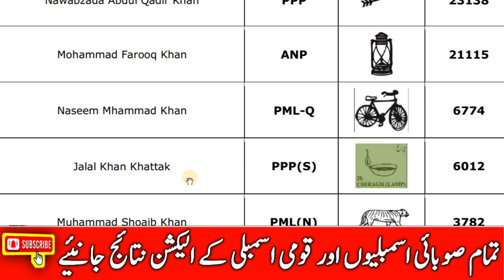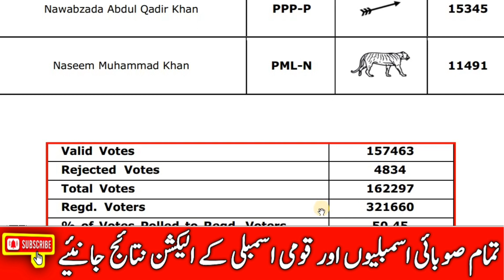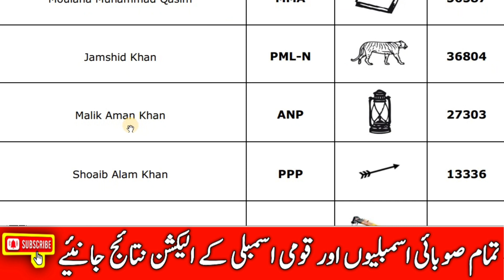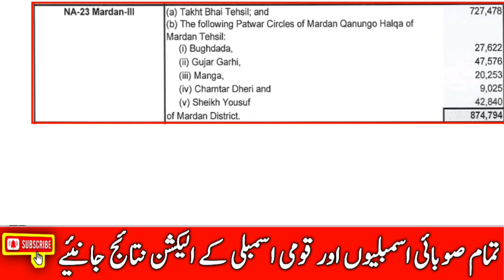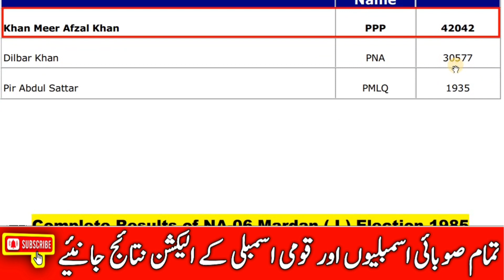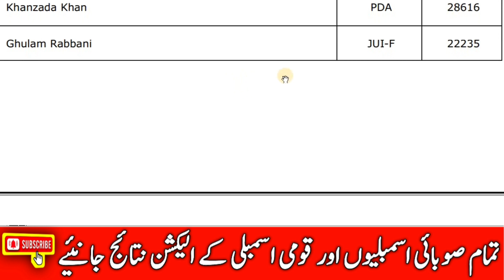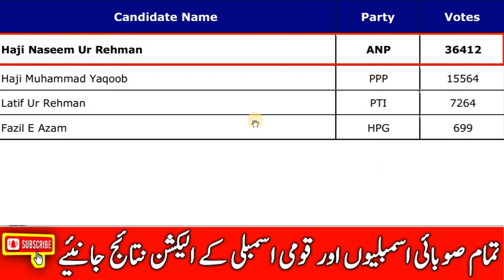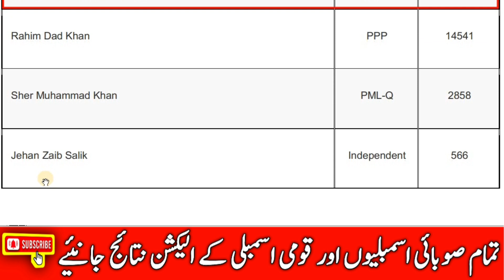NA-23 mardan | na 23 mardan election result 2024 | election pakistan 2024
NA-23 mardan | na 23 mardan election result 2024 | election pakistan 2024 | election pakistan | na-23 election result 2024

About this video :
Pakistani general election,pakistan,election,pakistan election,pakistan election date,general election,
election in pakistan 2023,
pakistan election 2023 date,election 2023 date,election 2024,next election in pakistan 2023,election date in pakistan,
elections in pakistan,pakistani election,general election 2023,pakistan elections 2023,

NA-22 Mardan III Detail Election Result 2018
Detail and complete election official result of NA-22 Mardan III with votes detail of General Election 2018. Votes of PML-N, TLP, MMA, ANP and PTI candidate. Ali Muhammad Khan was elected MNA from N.A- 22 District Mardan in the general election 2018. But this constituency NA-22 Mardan was become vacant due to resignation of Ali Mohammad Khan. So bye election held in NA-22 Mardan on 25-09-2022.

NA 22 Mardan Election 2018 Result
NA-22 Mardan general election 2018 consolidated result of all contestant candidate detail full information. Pakistan Muslim League Nawaz , Pakistan Peoples Party , Pakistan Tehreek e Insaf , Muttahida Majlis-e-Amal , Tehreek-i-Labbaik Pakistan party wise and independent candidates with their full votes detail. Ali Muhammad, Moulana Muhammad Qasim, Jamsheed Khan, Malik Aman Khan, Shoaib Alam Khan, Ehsan Ullah and Azmat Ali were candidates from NA-22 from G.E 2018. Vote of winning candidate , runner up candidate and all other candidate .

~~ search election results ~~

NA-23 Mardan election result 2024

NA-22 Mardan Election Result 2018

NA-10 Mardan election result 2013

NA-10 Mardan election result 2008

NA-6 Election result 1993 Pakistan

NA-6 election results 1985

NW-6 election results 1970

pakistan election results 2008

pakistan election results 2002

election result 1993 national assembly

election result 1993 pakistan

1990 election results Pakistan

1985 Election Results Pakistan

1977 election results pakistan

How many seats PPP won in 2008

Who won 2002 election in Pakistan

What is the result of TLP election 2018

How many seats PTI won in 2018

new halqa bandi 2023

pakistan national elections 2023

Political parties in Pakistan

Candidates in Pakistan election

candidates,
pti candidates for election,
pti candidates symbol,
pti election candidates 2024,
pti candidates,
pti symbol for election 2024,
first general election in pakistan,
general election,
when is election in pakistan 2023,
pakistan election 2023 date,
general elections,
when is election in pakistan,
maryam nawaz,
pakistan election results,
elections in pakistan 2023,
imran khan,

📸 Look at this post on Facebook